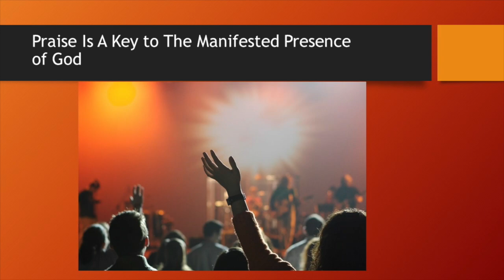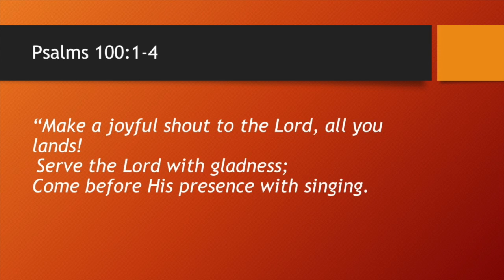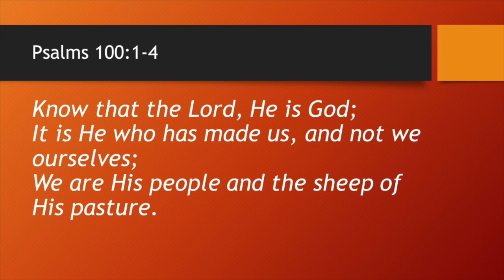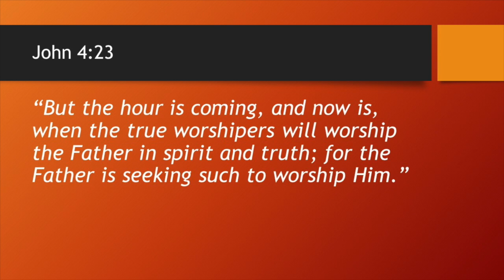The Lord Inhabits The Praises of His People: A Key to the Manifested presence of God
Many people understand the God is omnipresent. But Psalm 22:3 gives us one of the keys to the manifested presence of God.  As we praise God we enter into His presence and His courts and He then makes himself known to us.  This teaching will bring you to a place of understanding about the incredible importance of worship and praise in your life.